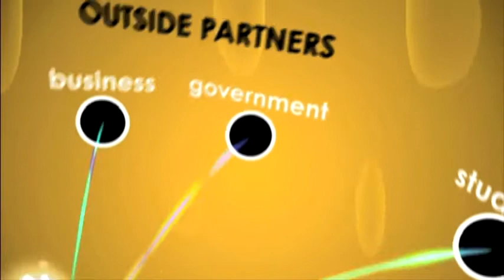Discovery Park 10th Anniversary 2011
Overview of Discovery Park